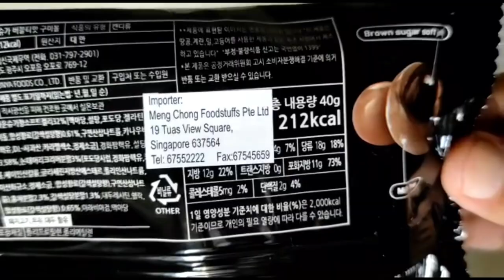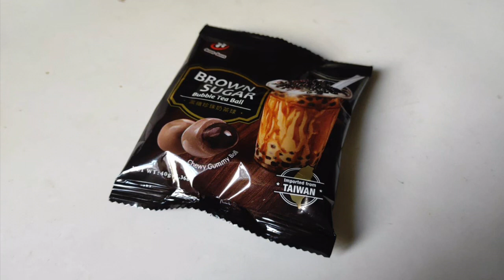Unwrapping Brown Sugar Bubble Tea Ball